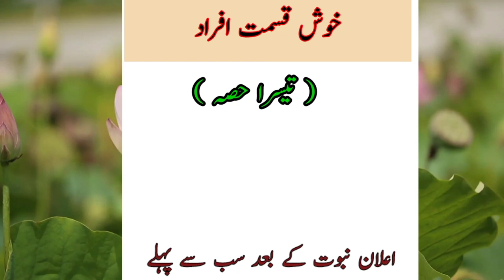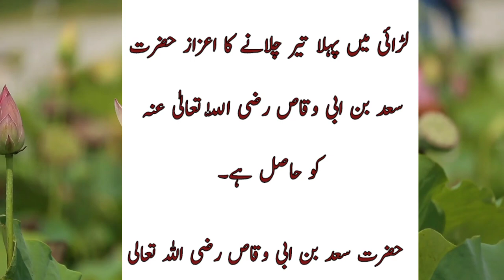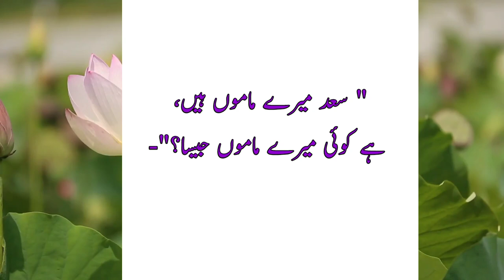Lucky people who embrace Islam in beginning/ Hazrat Zaid bin Harisa RA/ Hazrat Saad bin Abi Waqas RA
This video is about lucky people who were honoured as first Muslims.  First person who believed in Hazrat Muhammad SAW preaching and prophethood is Hazrat Khadija RA. who is first wife and mother of Prophet Muhammad SAW children. Hazrat Ali RA embrace Islam at the age of 10. he is cousin of Prophet Muhammad SAW.